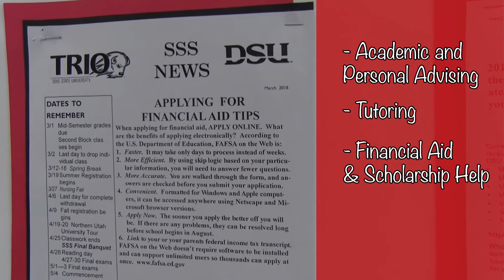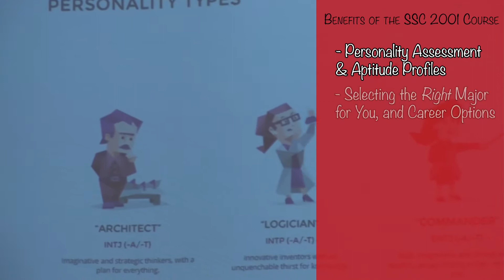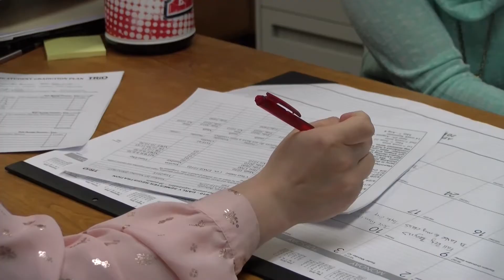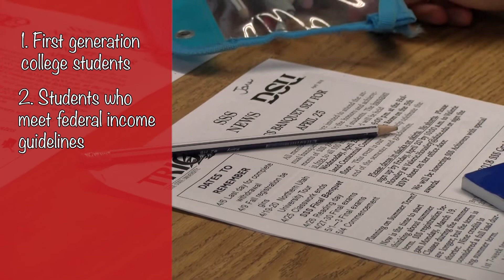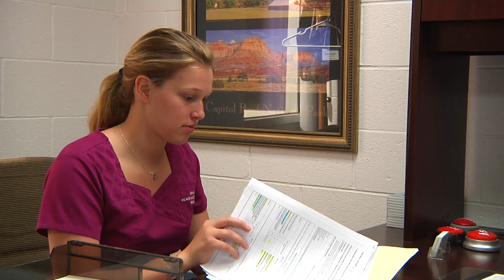Utah Tech University (formerly Dixie State University) TRiO SSS VIDEO 2018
Information about Utah Tech's TRiO-Student Support Services program - St. George, UT